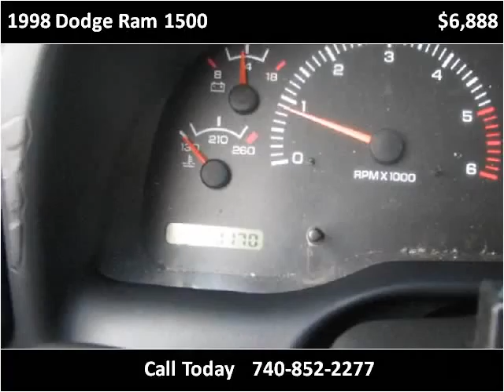1998 Dodge Ram 1500 Used Cars Columbus OH